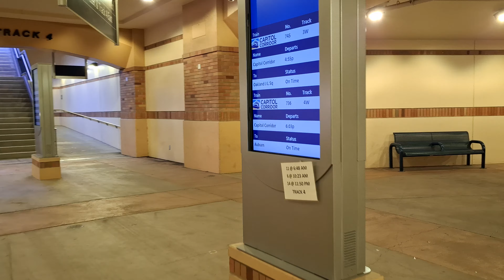Arrived - Sacramento Valley Station, California